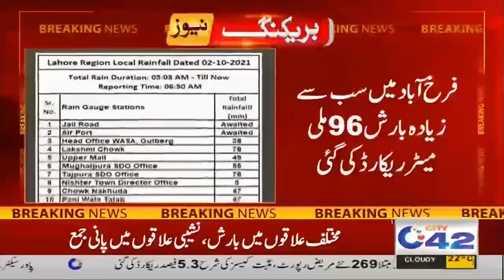Huge Announcement Over Weather l Heavy Rain Prediction In Next 24 Hours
24 News HD is one of the leading news channels of Pakistan bringing you the latest current affairs from Pakistan and around the world.  Live National Assembly and Senate Session.